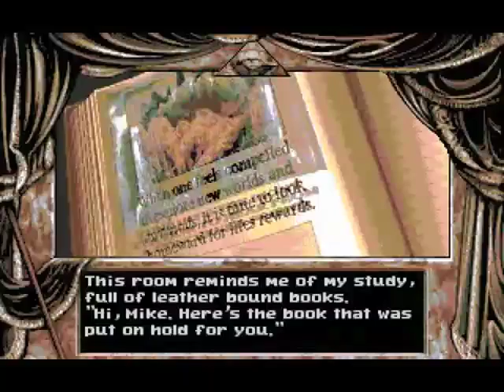Real Estate Headaches (Dark Seed, Part 2/4)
If you're wondering, because deaths aren't shown in this longplay, when the alien hatches, it bursts out of his mouth. Holding clock key.